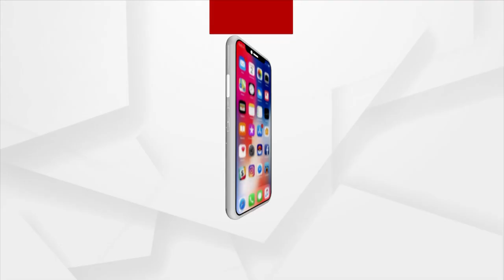Rengali Dam, Angul | Ae Ama Sundara Odisha | Argus News